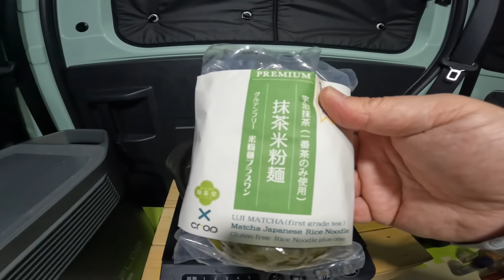【車上生活】極寒の車内…インフルエンザ…孤独と悲しみの大晦日車中泊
戦力外110kgおじさん
最低最悪の大晦日！

抹茶堂様のホームページはこちらです
（米粉麺プラス1とのコラボ麺販売してます）

抹茶堂様のオンラインショップ

抹茶米粉麺Amazonでも購入できます